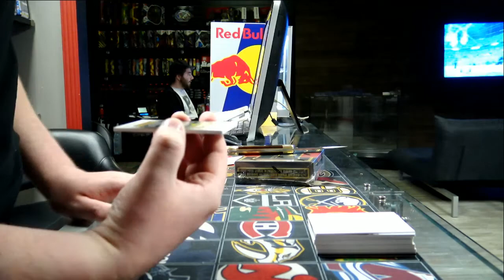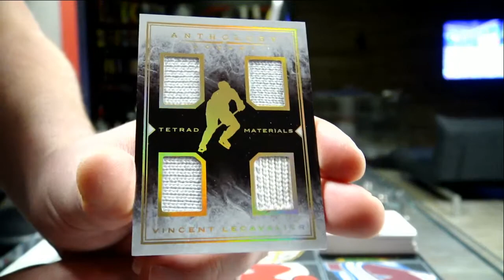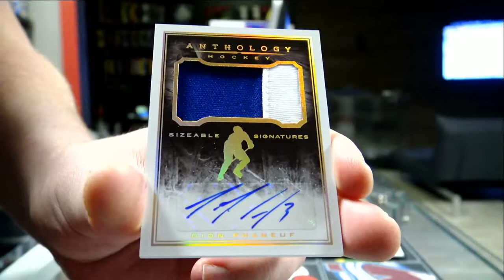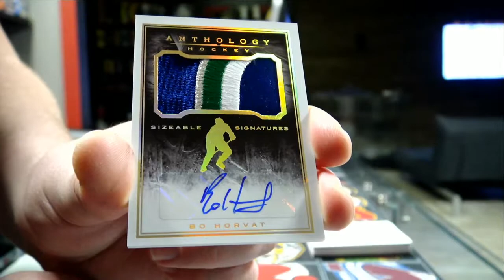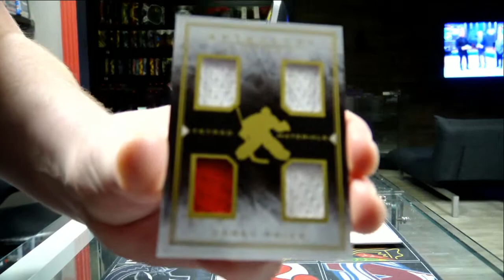450 Sports #3229 - 2015/16 Anthology hockey double box break